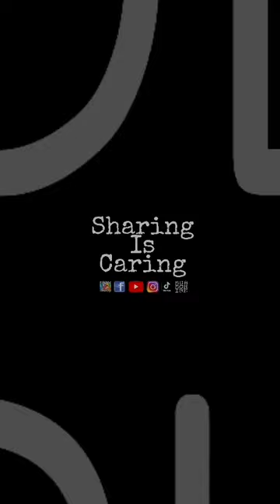Only Tricycle Driver Can Relate This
Having fun with my co-tricycle driver letting him move and arrange the tricycle on the line even the sun is up and to much hot... His funny reaction after his done...

     Videos, Photos and Musics played are NON COPYRIGHT INFRINGEMENT INTENDED and they are credited to the Owners and No other intentions to be own by me if you claimed that i violated your rights and claimed to removed your free to contact me from the following accounts shown below.

   The Videos, Vlogs and Livestreams are made for fun, gain more friends online and promote friendships around the world...